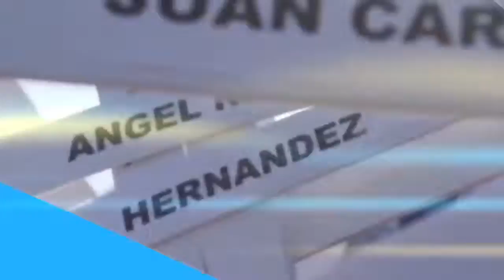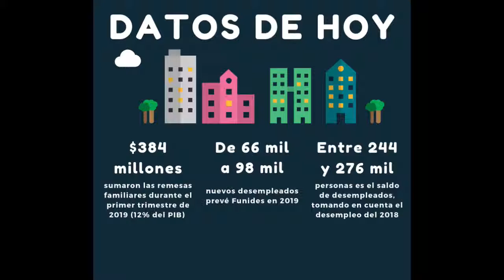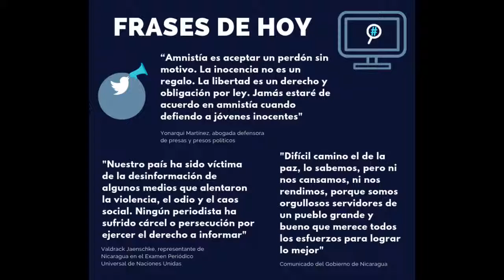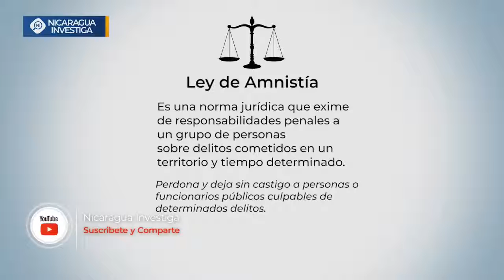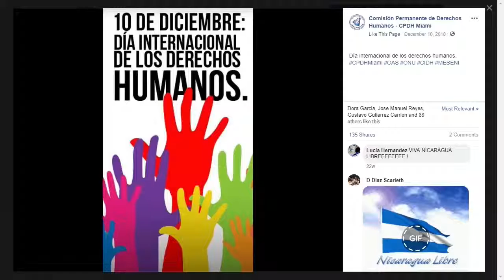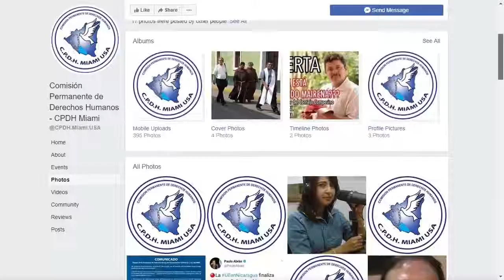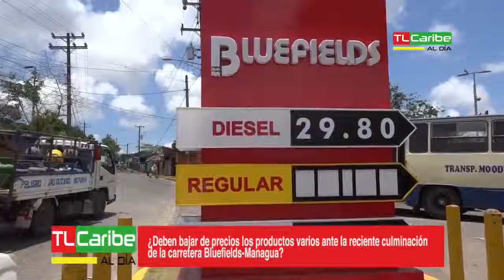Noticiero Voces 15 de Mayo